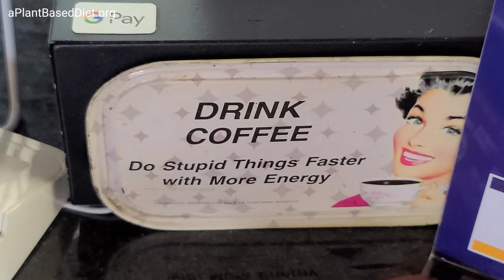Drunken Monkey Coffee Bar | Orlando, Florida